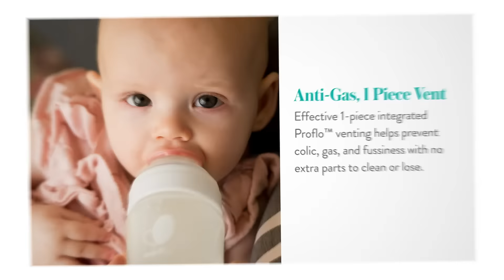Evenflo Balance Wide Neck Glass Bottles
Developed with Pediatric Feeding Specialists, the Evenflo Feeding Balance + Wide Glass Bottle is designed to support healthy bottle feeding without interfering with your breastfeeding journey. The unique, naturally-sloped nipple promotes a healthy wide latch for your baby by providing a proper resting place for their lips, helping to decrease mouth fatigue. The effective 1-piece integrated vent helps prevent colic, gas, and fussiness with no extra parts to clean or lose. The included Slow Flow Nipple has an intentional, slower flow rate and helps prevent chugging, allowing for a calm, gulp-free feeding at baby’s pace. The Balance + Wide Glass Bottle has measurement markers in both ounces and milliliters to provide an easy and accurate way to measure the volume of liquid. All Evenflo bottles and nipples are 100% free of BPA, polycarbonates, PVC and phthalates, and are also made of FDA-approved food grade material.